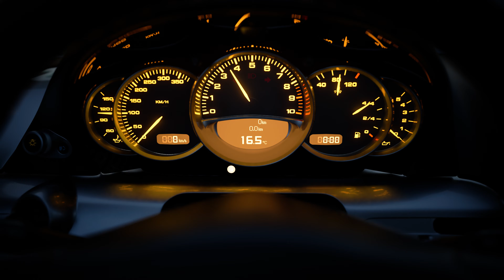GRAN TURISMO 7 - Playstation 5 Announcement Trailer PlayStation 5 ( PS5 ) [ 4K ULTRA HD / 60 FPS ]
😃 Let's play together , Let's be friends 😃

😺 If you feel like a person with power , feel free to make donations to my personal PayPal account 💰 ;